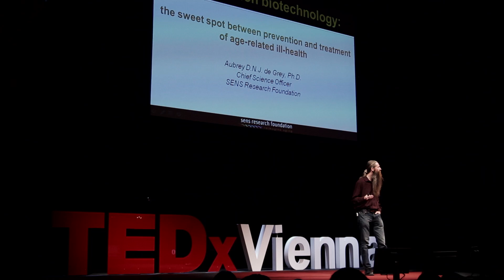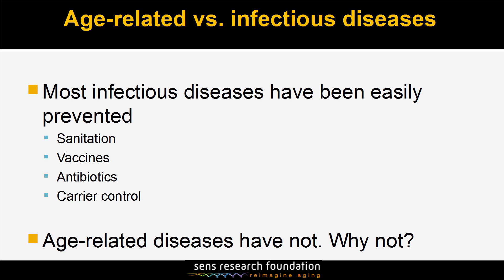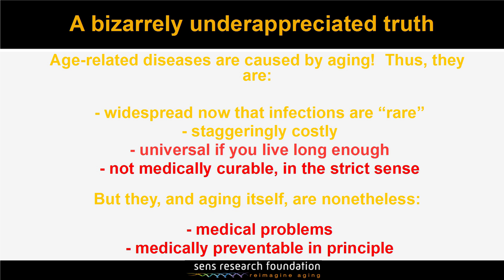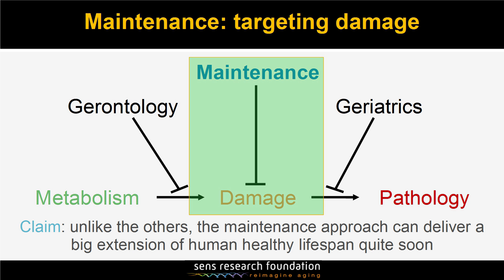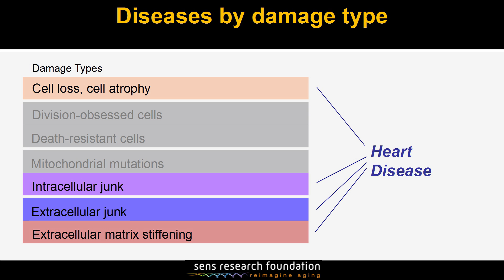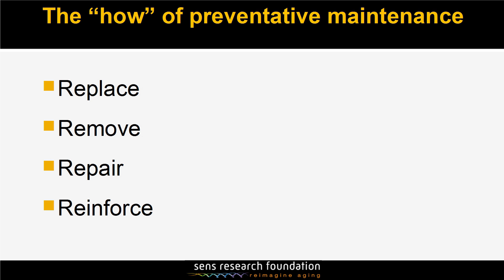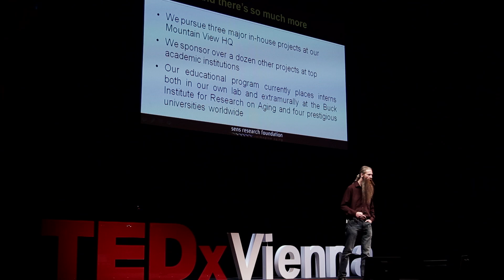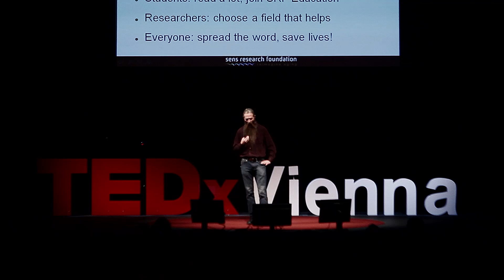Rejuvenation biotechnology: Aubrey De Grey at TEDxVienna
Aubrey De Grey is a biomedical gerontologist based in Cambridge, UK and Mountain View, California, USA, and is the Chief Science Officer of SENS Research Foundation, a California-based 501(c)(3) charity dedicated to combating the aging process. He is also Editor-in-Chief of Rejuvenation Research, the world's highest-impact peer-reviewed journal focused on intervention in aging. He received his BA and Ph.D. from the University of Cambridge in 1985 and 2000 respectively. His original field was computer science, and he did research in the private sector for six years in the area of software verification before switching to biogerontology in the mid-1990s. His research interests encompass the characterization of all the accumulating and eventually pathogenic molecular and cellular side-effects of metabolism ("damage") that constitute mammalian aging and the design of interventions to repair and/or obviate that damage. He has developed a possibly comprehensive plan for such repair, termed Strategies for Engineered Negligible Senescence (SENS), which breaks aging down into seven major classes of damage and identifies detailed approaches to addressing each one. Dr. de Grey is a Fellow of both the Gerontological Society of America and the American Aging Association, and sits on the editorial and scientific advisory boards of numerous journals and organisations.

November 2, 2013 at Volkstheater Wien, Vienna, Austria.